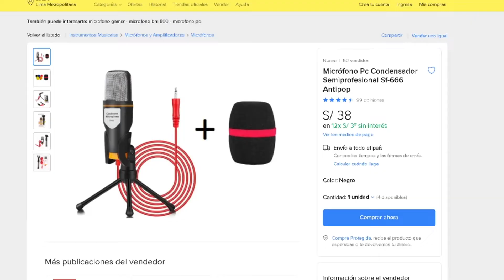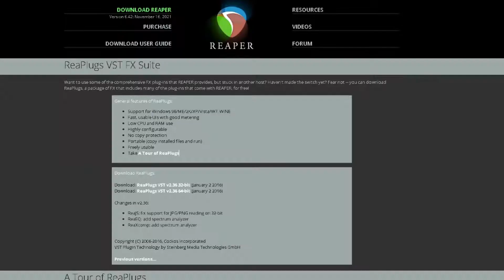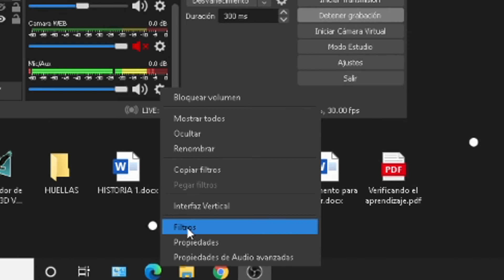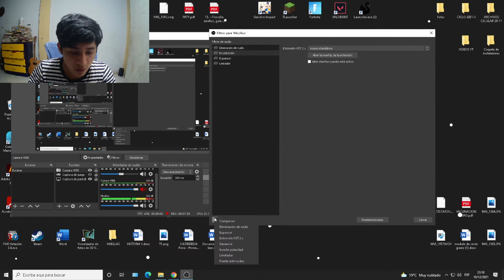⛔ EL MICRÓFONO más BARATO para STREAMING | Todo sobre el MICROFONO SF 666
EL MICRÓFONO MÁS BARATO PARA STREAMING, ESTAMOS HABLANDO DE NADA MÁS Y NADA MENOS QUE DEL Micrófono SF - 666.

⏱ Marcas de tiempo:

00:00 Introducción
00:43 Precio
00:51 Características
02:30 Conexión para PC y Celular
03:25 Pruebas de audio
03:54 Audio de celular
04:03 Audio de micrófono
04:18 Patrón Omnidireccional
04:51 Audio de ambiente
05:21 Micrófono sin filtros
06:06 Micrófono con filtros
06:35 Configuración de OBS
08:34 Recomendaciones

Si quieres comenzar en el mundo del STREAMING y buscas un micrófono de poco presupuesto, el MICROFONO SF 666 es una muy BUENA OPCIÓN. Te mostrare pruebas de sonido o audio del MICROFONO SF 666; ideal para empezar hacer STREAM en plataformas como TWICHT o YOUTUBE, el cual te ayudara hacer los DIRECTOS más dinámicos en estas plataformas.

Además te daré LA CONFIGURACIÓN IDEAL en el OBS para mejorar tu audio del MICROFONO para que se escuche mucho mejor de lo normal. 😎